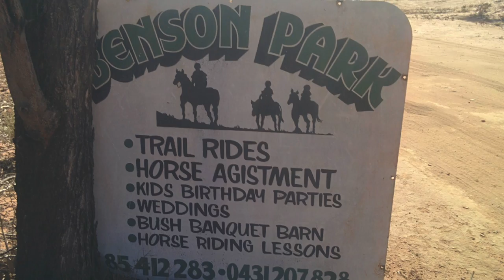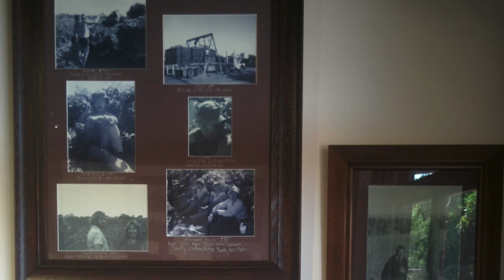Riverland Tour - Day Four (end) - Agri Adventures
Fourth and last day of our tour in the Riverland region in South Australia. On our way back to Adelaide a few enjoyable stops.
A farm stay a cellar-door with wetland tour and a visit to our friends and veggies suppliers Pat and Lina from the Patlin Gardens in the Adelaide Farmers Market.

The final outcome of the whole experience is positive, with many enjoyable experiences and lots of adults and kids friendly activities to do in Riverland. The only bad side was, many of those were really difficult to find and get in contact with, which make the whole experience less enjoyable.